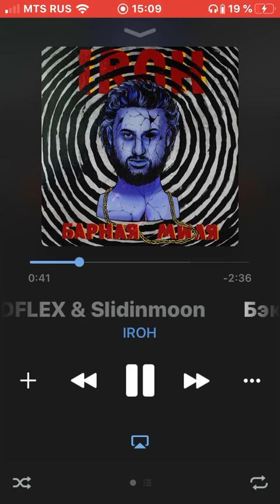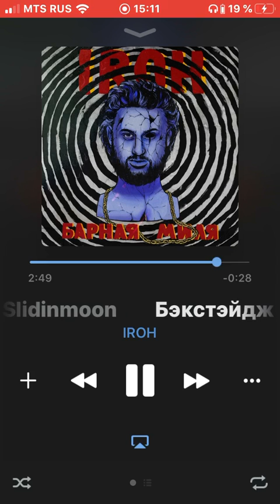IROH-Бэкстэйдж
⚡ IROH - Барная Миля ⚡

Продакшн: CAKEBOY, Slidinmoon, lagune, MURDFLEX, RAREMXB, Toreno, ERLAX, Flavo
Обложка: PONYLAND
Сведение: CAKEBOY
Запись: SLOW BURN RECORDS